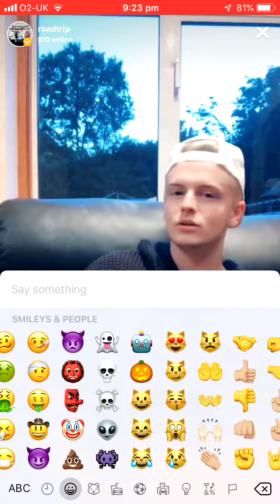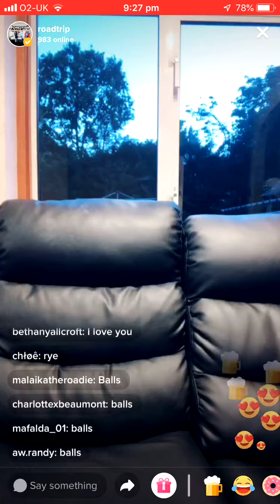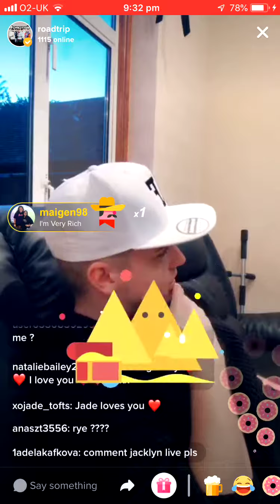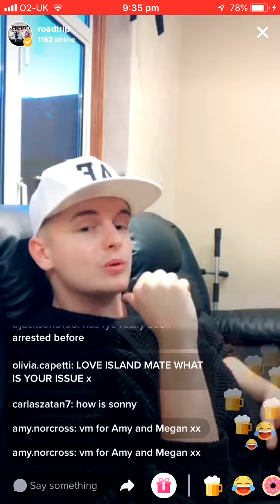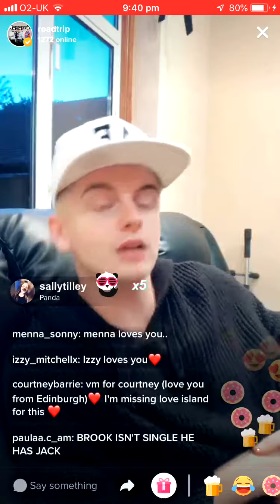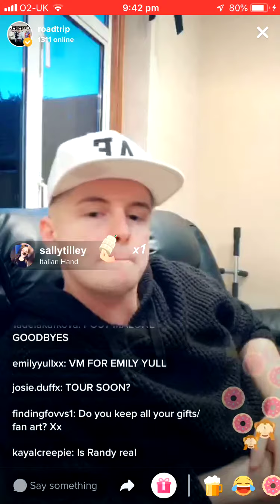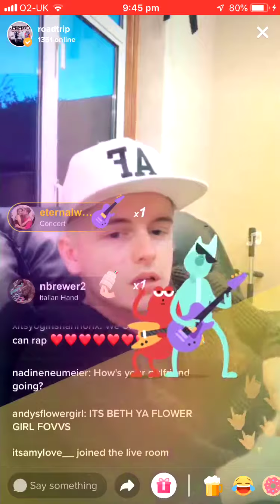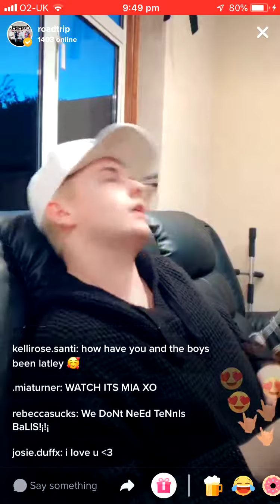Roadtrip - Andy TikTok Live 15/07/19 Part 1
Part 1 off 3